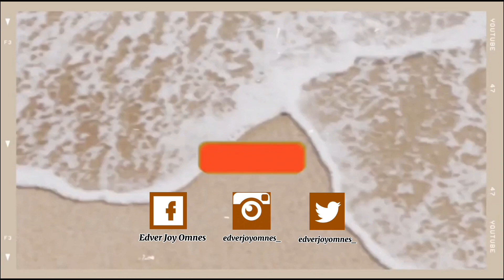PAGPAPATANIM KO SA BUKID UPDATE!! | PH Edver Joy Omnes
"TIFFANY" by: GC